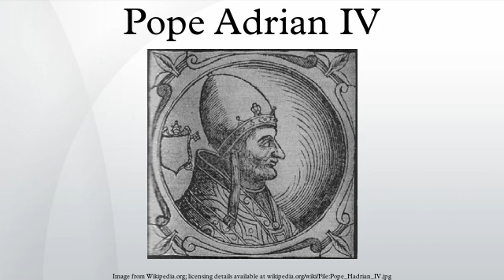Pope Adrian IV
Pope Adrian IV, born Nicholas Breakspear, was pope from 4 December 1154 to his death in 1159.
Adrian IV is the only Englishman to have occupied the papal throne. It is believed that he was born in Bedmond in the parish of Abbots Langley in Hertfordshire and received his early education at the Abbey School, St Albans.